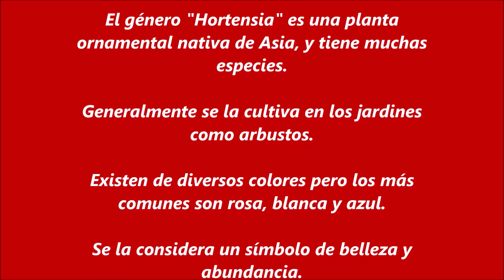912. INSPIRACIONES DICIEMBRE 2022.